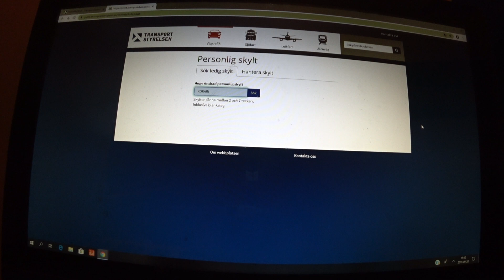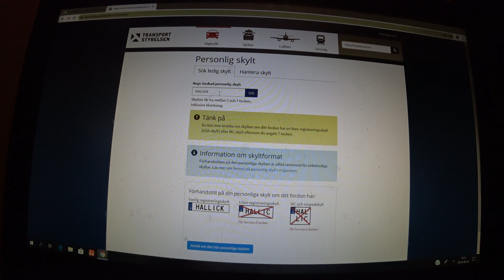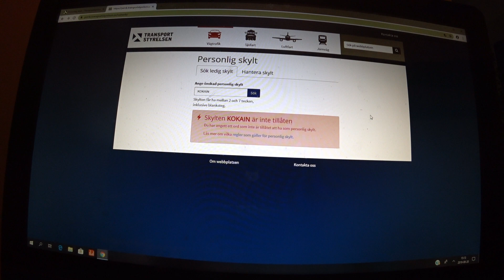Personliga droger diskrimineras av transportstyrelsen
Transportstyrelsen tillåter personliga skyltar med vissa sorters droger men andra förbjuds. Tycker detta ger en skev och orättvis bild av marknaden och naturligvis är detta väldigt diskriminerande mot en särskild grupp människor.

Bakgrund :

Upptäckte en sak då sambon och jag letade efter en personlig skylt till vår bil. Lekte fram lite olika namn och till vår förvåning så var en del skyltars namn förbjudna medans andra var tillåtna. Vid ansökningar så kommer säkert dessa nekas ändå (förhoppningsvis)

Men det leder ändå till en process som genererar mail/ansökningar till transportstyrelsen (som måste läsas och bearbetas) och mailsvar som måste sen skickas till dem som sökt och på så vis bidrar detta med mycket onödigt jobb för transportstyrelsens personal.

Hade det inte varit bättre om man hade haft en komplett fungerande sökmotor som filtrerade och sållade bort dessa namn som nu var tillåtna i olika kategorier såsom drognamn, svordomar, könsord, förolämpningar m.m.

Eftersom dessa personliga skyltar har nu funnits under en längre tid så förstår jag inte varför man har gjort detta ordentligt för länge sen. Jag gjorde därför ett satiriskt klipp som tog upp detta problem och jag hoppas ni förstår min poäng och budskap i detta.

Ang vårt val av namn.. Ja det får vara en hemlighet tills vidare ;-)